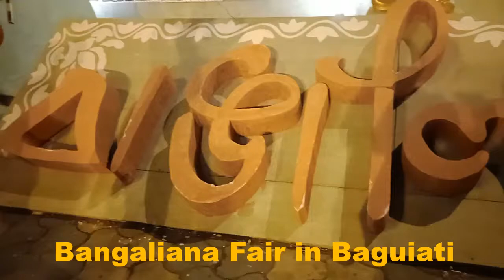Bangaliana Mela // Kolkata Mela// Vlog 98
শুভ নববর্ষ // Outing // Foods// vlog92 bengaline…